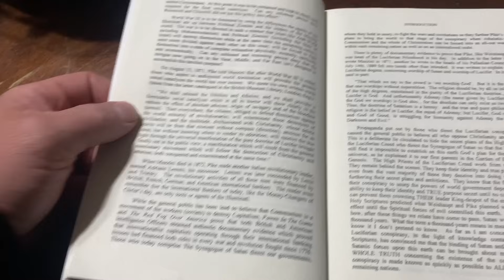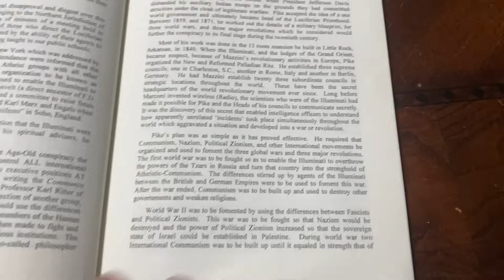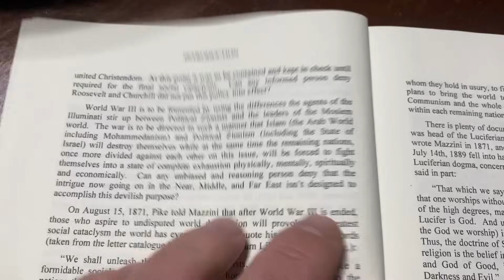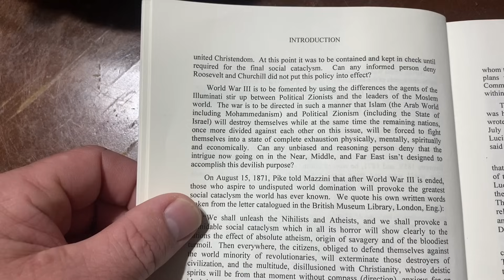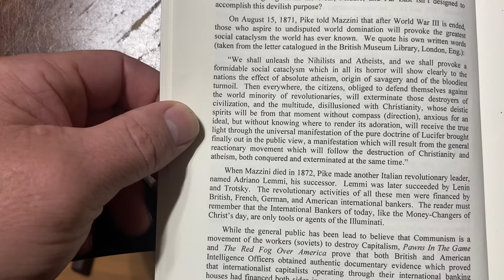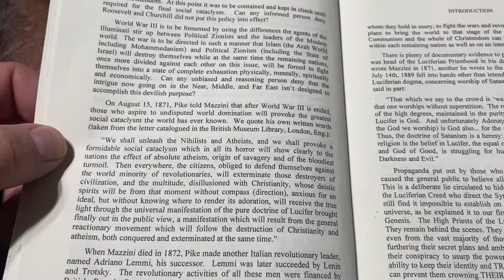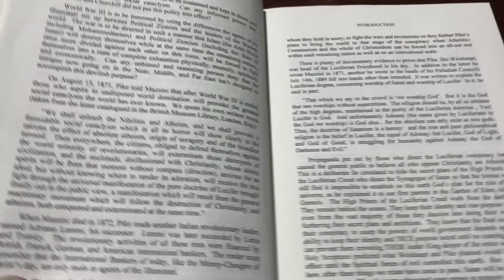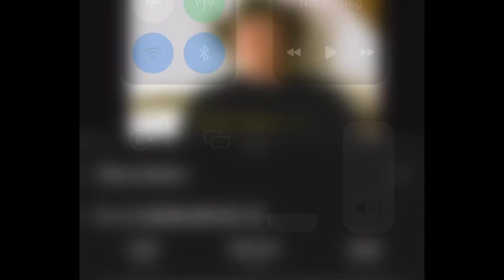The Plan: World War over Iran/Israel, a Pause with lockdowns, a larger war and antichrist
Link to video of the guy talking about the meeting (note, the speculations he makes are not truth).